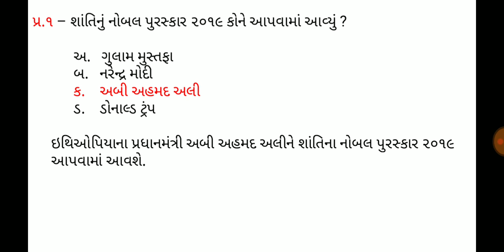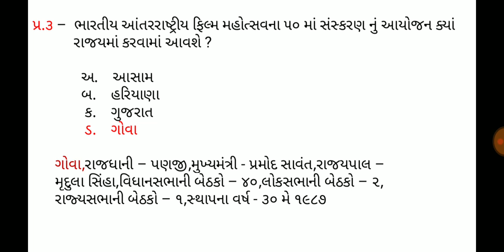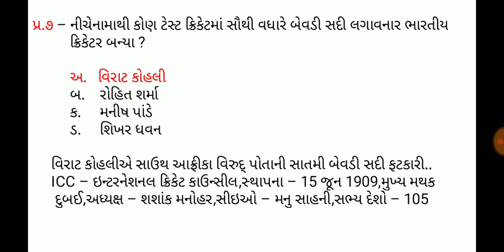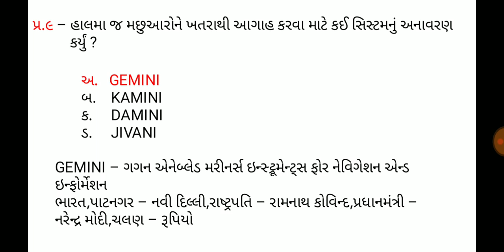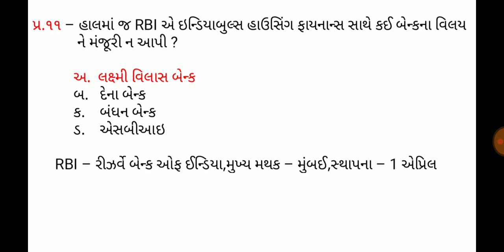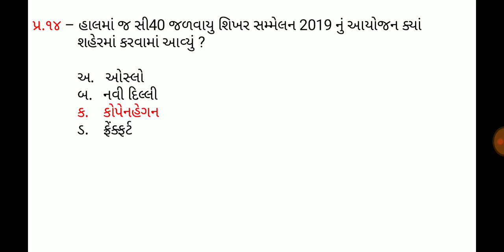13 October 2019,Current affaires in gujrati,daily gk in gujrati,MCQ,GPSC,SSC,BANK,RAILWAY,POLICE